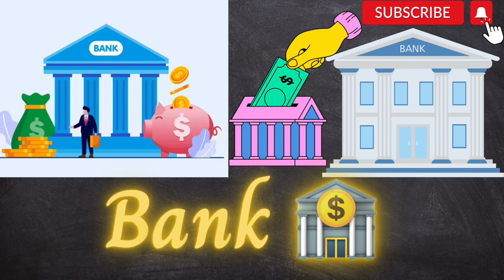Name of public places|Know your city |Pre-School learning|Kids vocabulary|English Learning for kids